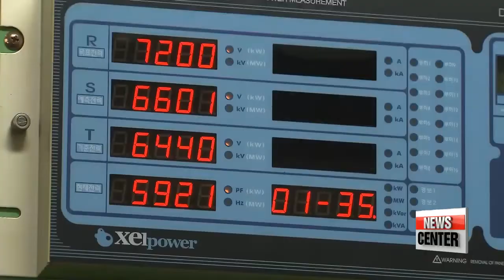Cumulative electricity billing scheme to be alleviated from July to September this year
7~9월 전기요금 누진제 완화...전력수요 또 최고치 경신
   Thanks Jeehyun.
As the nation is experiencing abnormal weather conditions, people are using air conditioning more then ever to beat the sweltering summer heat.
To prevent people from getting bombarded with enormous electricity bills, the government decided to ease the billing scheme just for this summer.
Lee Minyoung has more.
  There has been a longstanding dispute over the way Korea's electricity bills are calculated.  The system is based on a cumulative billing scheme, and as some have pointed out it charges users excessive rates.

As Korea has been gripped by an exceptionally hot summer this year, the government has come up with a temporary remedy to alleviate energy charges... but it only applies to billings between July and September this year.

 According to the eased billing system,...
In the case of leaving the air conditioner on for three and a half hours in a four-person household, users can pay roughly 40-thousand won or 36 U.S. dollars less than before.
For those who keep air conditioning on for eight hours a day, the rate goes down by 30-thousand won, or 27 dollars.

The government has estimated that the average household will enjoy a rate cut of about 20 percent.
The administration and ruling party officials have vowed to carry out sweeping reforms to the current electricity billing scheme.

    "We share views that the long-debated cumulative energy billing scheme should go through reforms and we decided to form a special task force team and start off the discussion at a zero base."

  Meanwhile, as the government announced the energy rate cut, electricity use hit a new record high again on Friday with the maximum electricity load soaring to 85-point-18 million kilowatts as of 5 PM, breaking Thursday's record of 84-point-97 million kilowatts.

The electric power reserve ratio also dipped to 8.5 percent on Friday... marking the fifth time a single-digit ratio has been recorded this year.
 As a means to cope with this electricity shortage, from Thursday, the government started to crack down on stores keeping their air conditioners on full blast while their doors were left wide open.